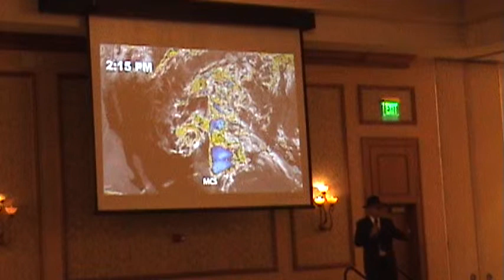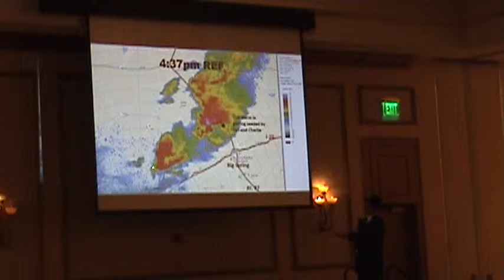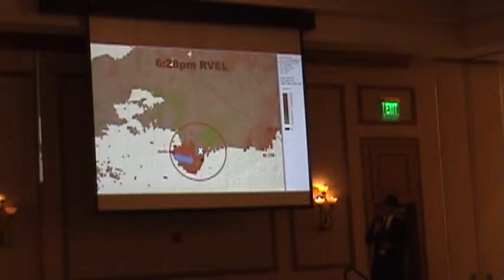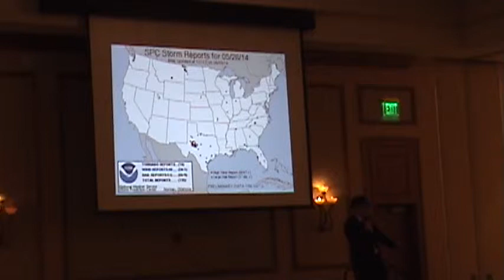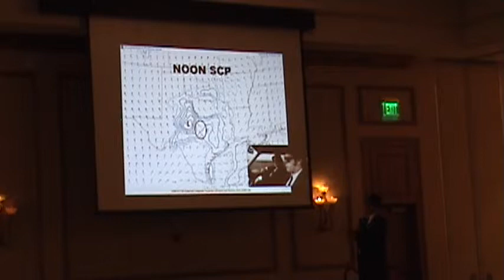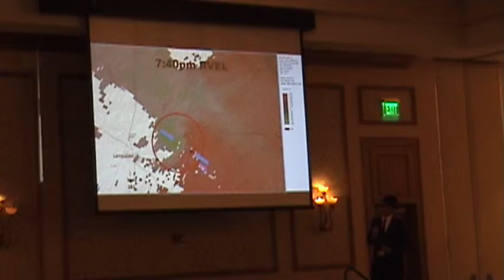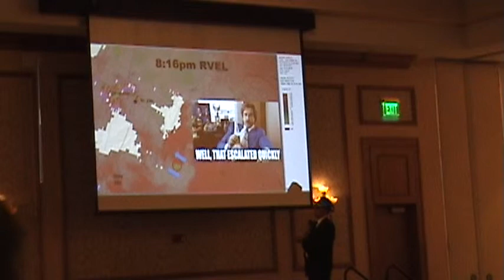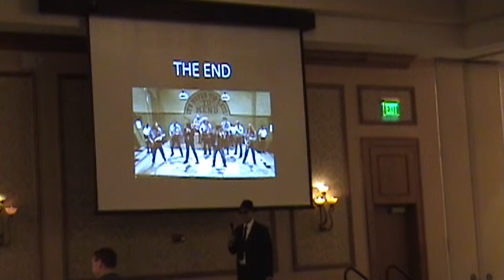ChaserCon 2015:Tim Marshall – pt. 2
Tim Marshall's presentation: “2014 CONvection” during the 2015 National Storm Chasers Convention